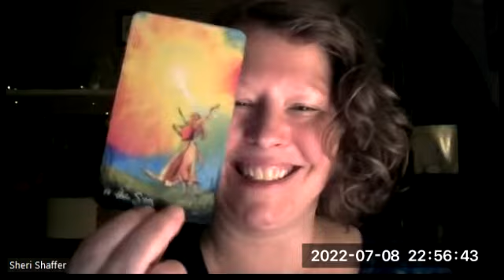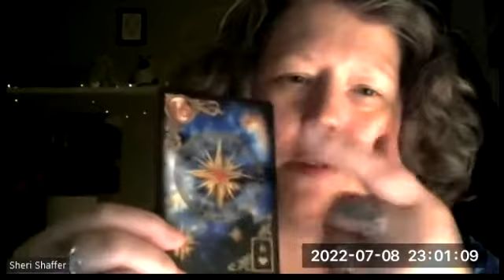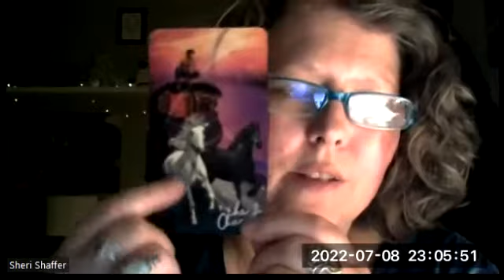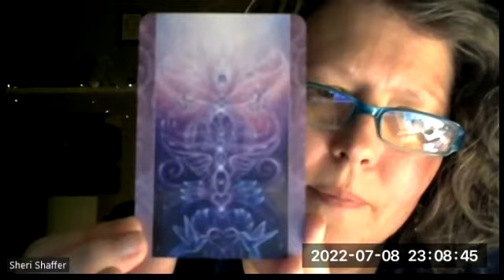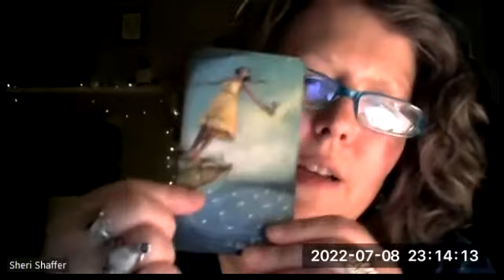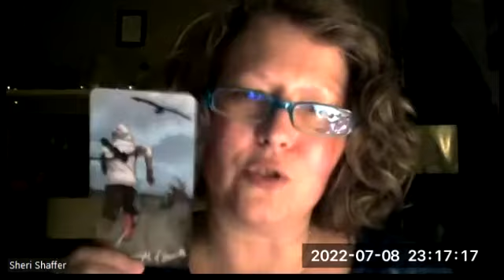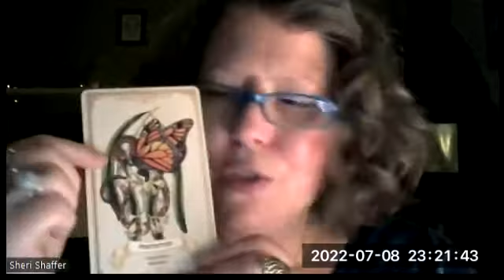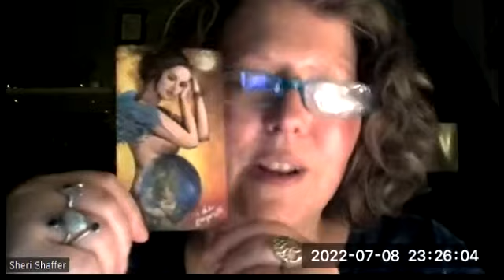7-8-22 Tarot and Oracle Pick-a-Crystal Card Reading with Light Language ending.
This is my second tarot and oracle card reading! This one is a little different; in the beginning, you get to pick between three crystals, and that will determine which pile of cards will be read for you! Enjoy, and let me know what you think; do you like being able to intuitively choose just one, two, or all three sets of cards in order to feel like the reading is more personal? This video is also be posted on Facebook and Instagram!